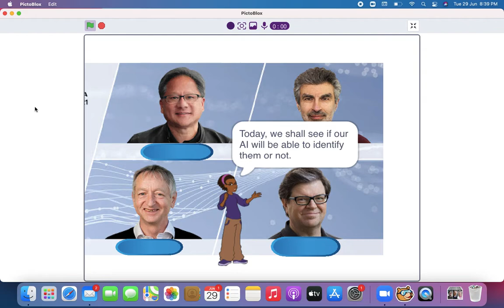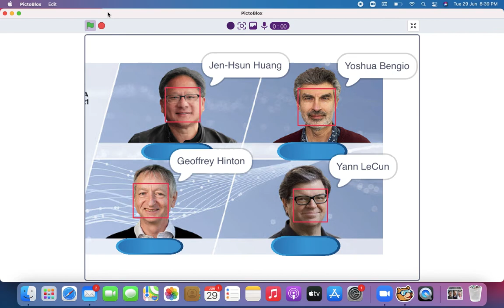STEMpedia AI Educators Boot Camp Task-2